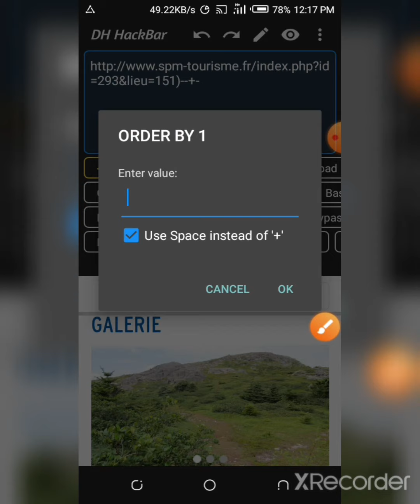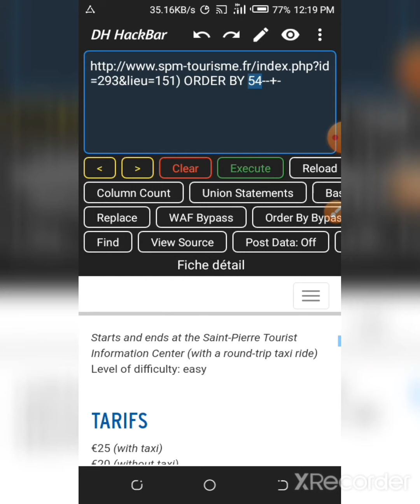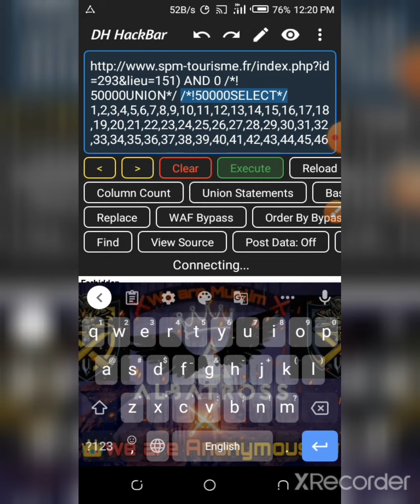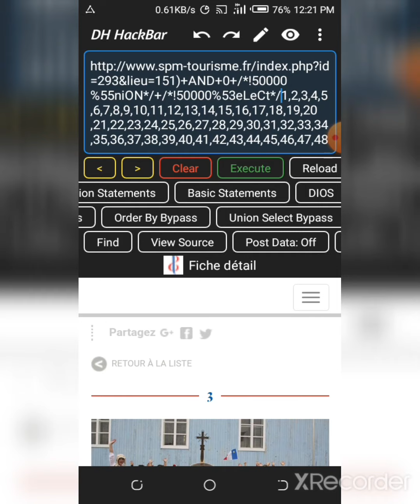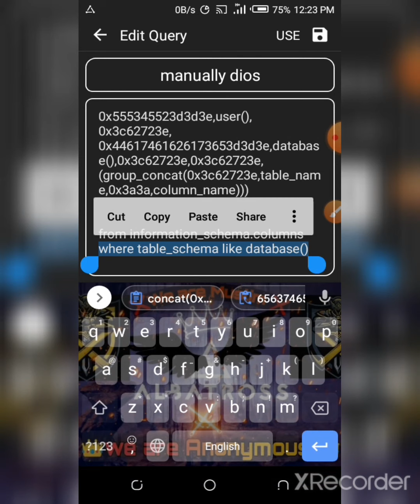SQL injection Url balance fixed and hard bypass